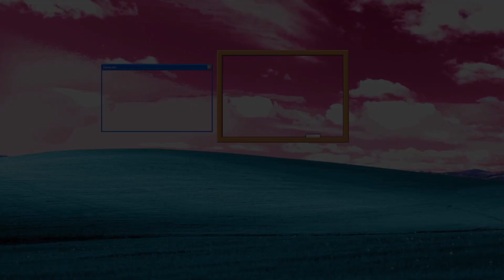Arctic Renegades Bundle Returns! | Fortnite Item Shop (2/8/2022)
Had a heluva time getting this recorded tonight xD